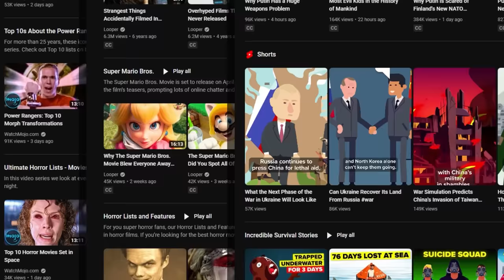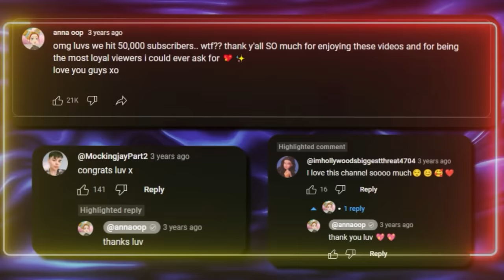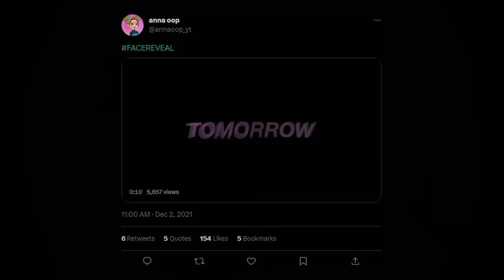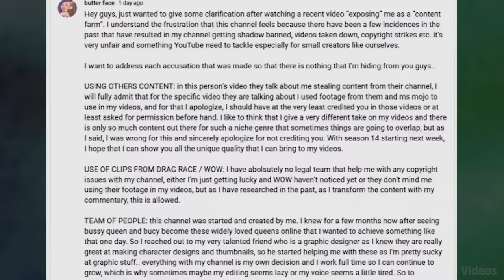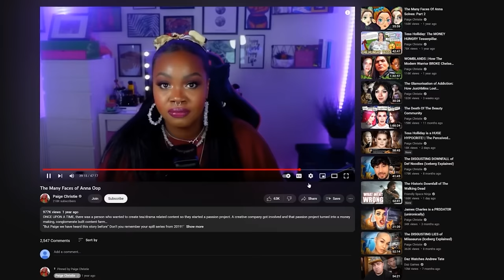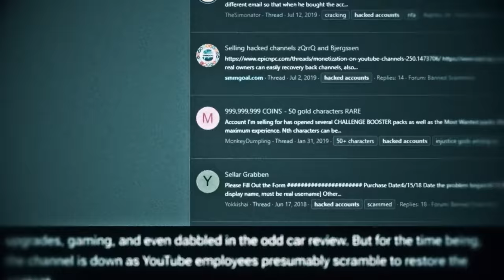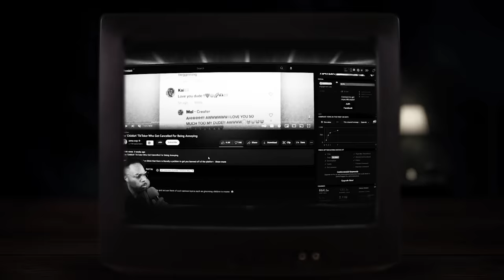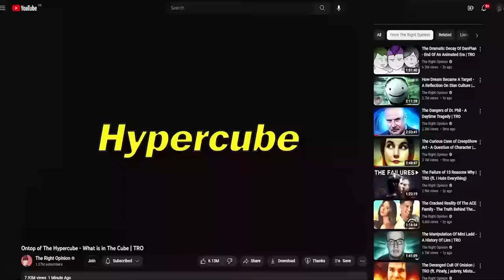How One Tea Channel Faked It All - Inventing Anna Oop | TRO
The Right Opinion: How One Tea Channel Faked It All - Inventing Anna Oop | TRO

0:00:00 - Intro
0:06:44 - Anna Oop
0:12:44 - Oops
0:19:00 - Mask Off
0:25:53 - Anna, Uncovered
0:33:48 - The Company You Keep
0:41:55 - The Real Anna Oop
0:48:03 - Faking It
0:54:35 - Inventing Anna Oop
1:03:45 - Outro

Businesses on YouTube, whether we like it or not, they’re here to stay, and in many cases I try not to view their presence as a wholly negative feature..

It’s important to remember that one of our primary purposes as creators is to bring entertainment to those who use the platform, and if a channel can do that, whoever it’s run by, then we can broadly agree that it’s a net positive for audiences. Businesses will always occupy a realm of YouTube and I do believe there can be a peaceful coexistence. At the same time, there will always be tension, to be honest it’s understandable why more grassroots creators feel unnerved by their presence. Businesses have so much more power and resources at their fingertips to outflank independent YouTubers in many aspects of quality control, they can create high production pieces in a few days that would take an individual upwards of a month, bombing the algorithm with a myriad of content that often gives what many would perceive, an unfair advantage to them against the humble creator.

When market domination comes from a few large corporations, the outcome for the consumer is generally not particularly positive. It leads to less diversity in general, and more control of narratives by a select few people, and in an industry that is already prone enough to corruption, it’s anything but healthy. YouTube was built on the notion of allowing a person to broadcast themselves without the necessary investment of a larger business so they didn’t have to dance to anyone’s tunes, and many people would like to keep it that way. Fortunately, there will always be people who will occupy these spaces regardless of their market success, but at the same time, it’s still good to have individual figures in influential positions who can represent a human aspect to content creation, and although businesses have certainly made more inroads on the platform than they used to, there will always be that window of authenticity that seems to separate many of them from the personally driven passion projects.

The truth is one thing that is hard to fabricate is that individual enthusiasm one has for a subject they cover, and although not impossible, many larger businesses simply don’t see it as a required component for success, and as channels like Looper and the rest have shown, you really don’t need that much framework on personality to succeed. In fact, avoiding building any personal image ensures that they keep any components that may change disposable, and that ultimately, control of the content is still centralised on the people who run the channel, and not those they may outsource a variety of the work to. This formula generally means that there is a boundary between more personal content, and more detached corporate presentations. However, just because there’s a rule, doesn’t mean that there aren’t exceptions, particularly in the community that we’re focusing on today.

Commentary is a genre that large corporations tend to avoid infiltrating, particularly given the aforementioned paragraph. Having a personality is almost essential to the content you’re producing, even if you’re merely presenting information, viewers expect at least a little pzazz. Audience members want to build a relationship based on trust with the person they’re listening to. How can you do that when you don’t even know if there’s a real person behind the channel? However, this doesn’t mean that there aren’t some willing to take the risk, and one subgenre of commentary knows this all too well: that being the tea community.

Want to find out more? Watch the video!